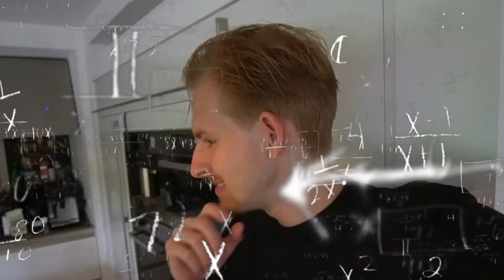WAT IK EET IN EEN DAG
Bedankt voor het kijken naar WAT IK EET IN EEN DAG"'!

Hallo mensen!